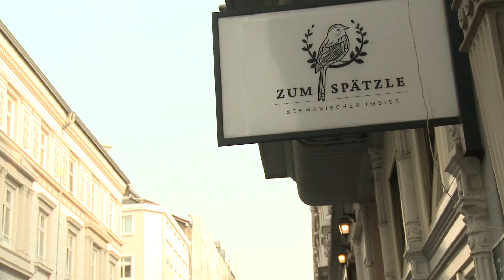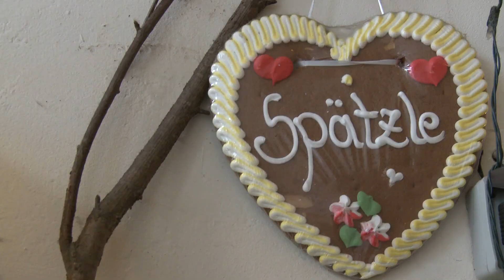Hoimet in Hamburg - der schwäbische Imbiss "Zum Spätzle"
Unsere Teilnehmer zeigen den schwäbischen Imbiss "Zum Spätzle" und die Geschichte dahinter.

Der Film ist entstanden im Rahmen des Medienbüro-Kurses Videojournalismus mit Dozent Markus Böhnisch.